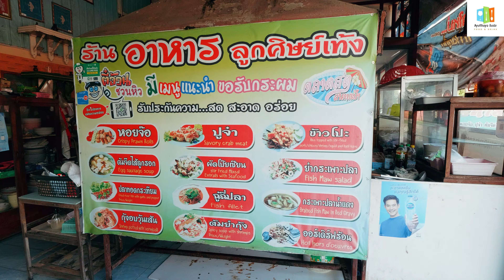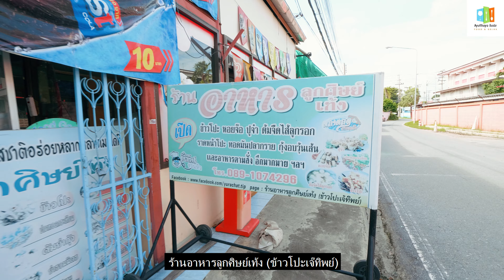ข้าวโปะ..ตำนานความอร่อยหนึ่งเดียวในไทย ที่อยุธยา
คนยุดยาแท้ต้องรู้จัก คนหัวแหลมเท่านั้นที่เข้าใจ โด่งดังขึ้นชื่อมานานแสนนาน. ตำนานความอร่อยที่ส่งต่อรุ่นสู่รุ่น (สูตรต้นตำรับ) ของแท้มีที่นี่ที่เดียว
ข้าวโปะคืออะไร? ไม่ได้เป็นข้าวสวยธรรมดา เป็นข้าวผัดกับกระเทียมเจียวใส่พริกไทย โปะด้วยลูกรอกที่หน้าตาคล้ายไส้กรอกหรือเต้าหู้ไข่ เอามาชุบแป้งทอดโปะลงบนข้าว จากลูกรอกตามด้วยซี่โครงหมูทอด หมูสันชุบแป้งทอด ไส้กรอก ตับ หัวใจ หูหมูและหมูแผ่น ทั้งหมด8อย่าง ราดด้วยน้ำจิ้มเปรี้ยวหวานคลุกให้เข้ากัน
ข้าวโปะนี้เป็นสูตรดั้งเดิมเก่าแก่กว่า50ปี จากสูตรแปะเท้งชาวจีนที่ข้ามน้ำข้ามทะเลมาเปิดร้านอาหารที่เมืองไทย แล้วก็คิดเมนูข้าวโปะนี้ขึ้นมา อาหารสูตรดั้งเดิมที่อยู่คู่คนเมืองอยุธยาเรื่อยมา จนมาถึงรุ่นเจ๊ทิพย์ก็ยังคงสูตรเก่าแก่รสชาติดั้งเดิมอยู่ นี้ละของดีคู่อยุธยา และยังเป็นหนึ่งเดียวของประเทศไทยอีกด้วย ถ้าอยากลองเมนูแปลกอย่างข้าวโปะ ก็มากันได้ที่ร้านเจ๊ทิพย์ จ.อยุธยา
คนจะรู้จักจริงๆต้องเป็นรุ่นใหญ่ ทานกันมาไม่รู้กี่รุ่นต่อกี่รุ่นแล้ว..

ร้านอาหารลูกศิษย์เท้ง (ข้าวโปะ เจ๊ทิพย์)
พิกัด..ซอยข้างโรงเรียนประตูชัย ตรงข้ามพิพิธภัณฑ์ล้านของเล่นเกริกยุ้นพันธ์
เวลาเปิดปิด..7.30-16.00น.ทุกวัน
เพจร้าน..ร้านอาหารลูกศิษย์เท้ง (ข้าวโปะ เจ๊ทิพย์)